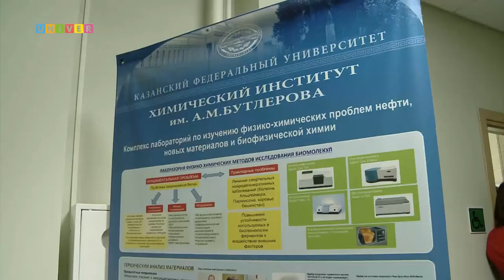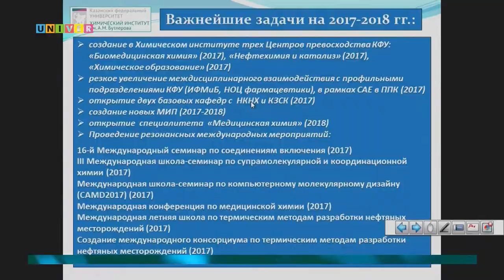Цели поставлены. «Дорожная карта» Химического института КФУ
Новый год с новых целей! В Химическом институте КФУ представили «дорожную карту» развития ближайших лет. Какие задачи поставлены на этот раз расскажет Елизавета Ефтифеева